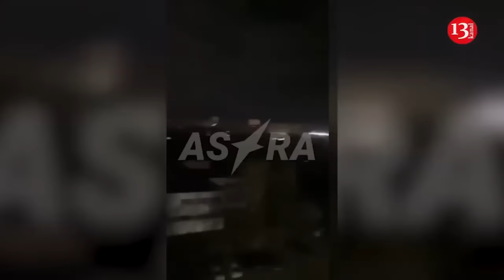Ukrainian soldiers ready to welcome North Korean soldiers in Kursk: "Kill zones", traps are created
As North Korean troops prepare to join Russian forces in the war on Ukraine, Kyiv is stepping up a psychological warfare campaign to target the North Korean soldiers, a high-ranking Ukraine official said. The Ukrainian military intelligence service-run project "I Want to Live" released a Korean-language video message on YouTube and X. The project also posted a Korean-language text message on Telegram. The messages urged North Korean soldiers to surrender, arguing that they do not have to "meaninglessly die on the land of another country." It also offered to provide food, shelters and medical services.
US says it expects North Korean troops to enter combat against Ukraine in the coming days in Kursk.
Ukrainian servicemen, with the help of the "Kursk operation", have gained an advantage over Russia that they have never had during the entire full-scale war, experts say. According to them, it consists in the fact that the Ukrainian Armed Forces do not need to defend any of the Russian cities in the Kursk region.
"You just fight where it's advantageous and retreat when it's not. And that's a really effective way to fight," RAND Corporation military expert Michael Bohnert tells Business Insider.
The war on its own territory has reportedly caused the Ukrainian military to "cling fiercely to some cities" until it had no choice but to retreat. Bakhmut is one example, the report says. The full-scale war has put Ukraine at a disadvantage, experts say, since most of the fighting is taking place within the territory of one country. However, that changed in August, with the start of the operation in the Kursk region, as the Ukrainian Armed Forces can now take advantage of the terrain and fight in the most effective way.
"And they can do it without consequences," Bohnert said, adding that these are not Ukrainian cities, so the Ukrainian military can choose the most advantageous positions for combat and defense in order to be able to build fortifications.
Stimson Center military expert William Alberk noted that Russia has so far recaptured "the easiest parts" and that "the Russian occupiers will have a much harder time dealing with the rest of the Ukrainian bulge." Ukraine, he said, can "choose when and where to defend itself."
Albert also added that Ukraine could create "kill zones" and "traps" to slow down Russia's advance, since there is no need to defend the entire stronghold.